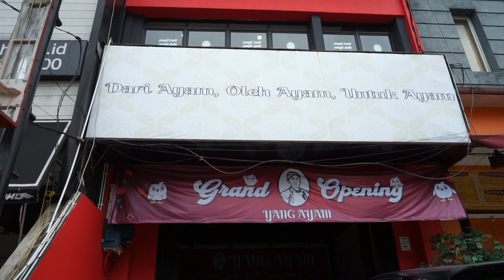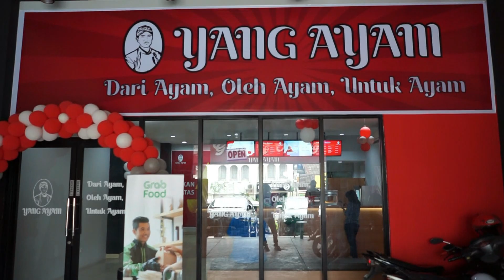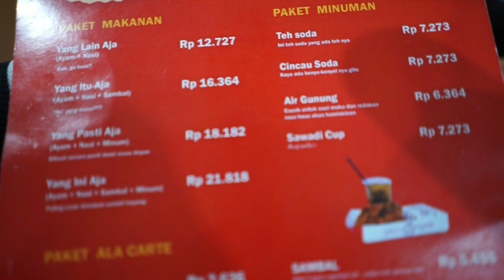Yang Ayam by Kaesang pangarep resto baru anaknya president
mas kaesang buka resto baru yang ayam
murah dan nikmat
lokasi ada jl tanjung duren jakarta barat